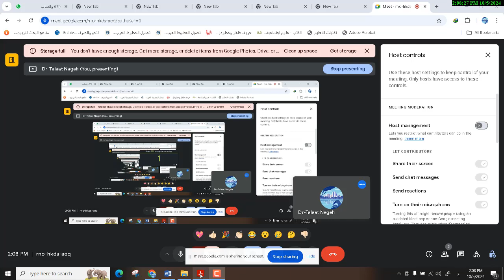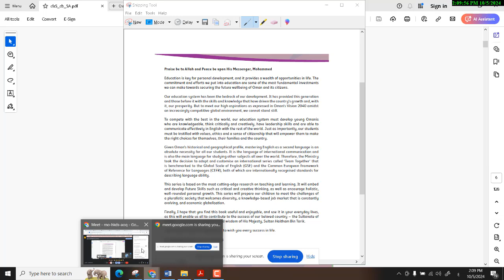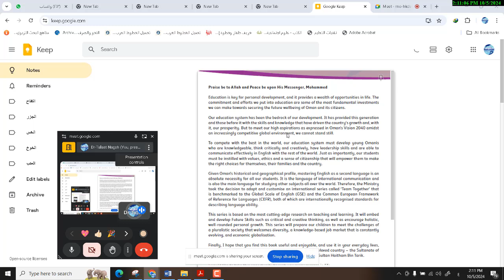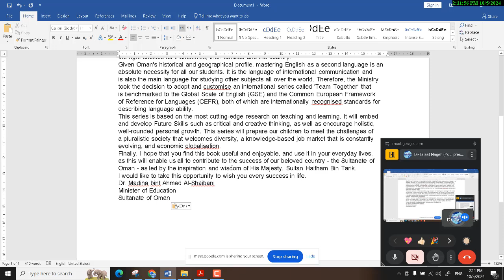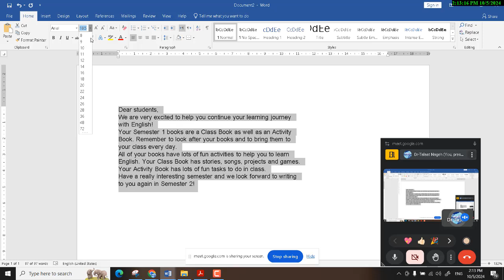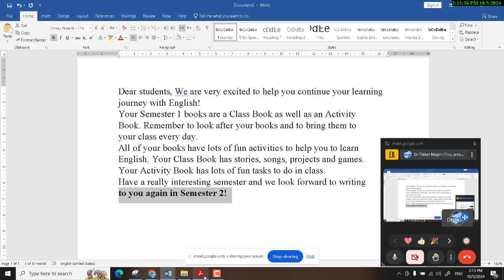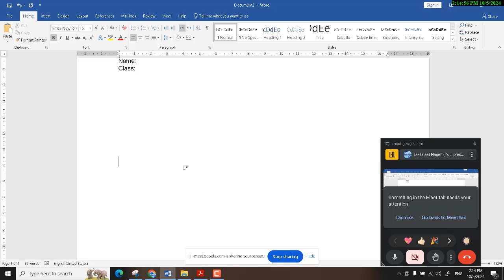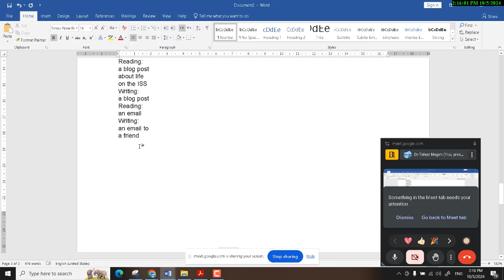كيفية استخلاص النص من الصور ببرنامج جوجل كييب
شرح جوجل كييب